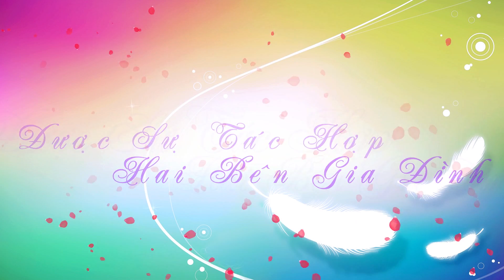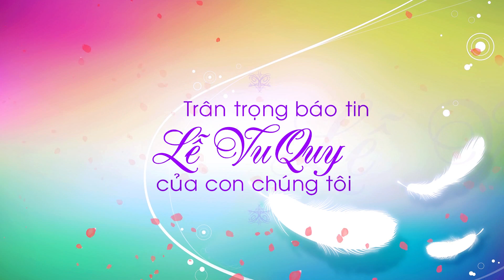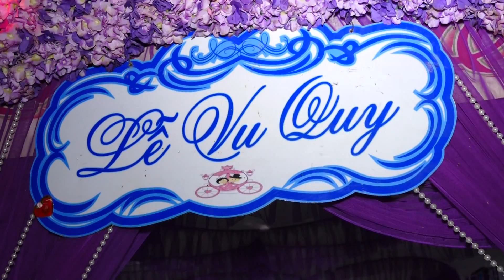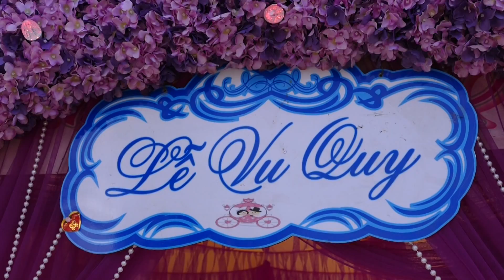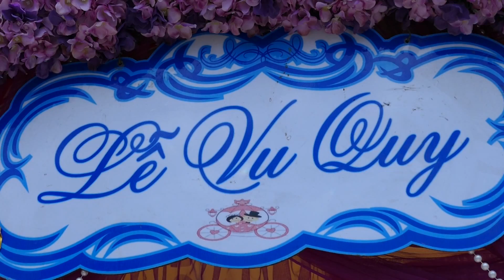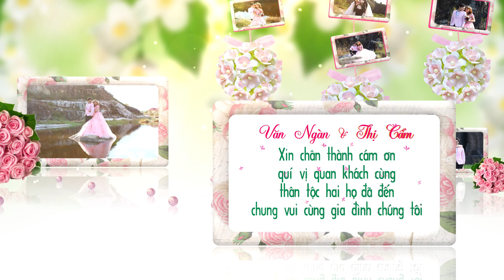le vu qui thi cam va van nang 11.02.2017